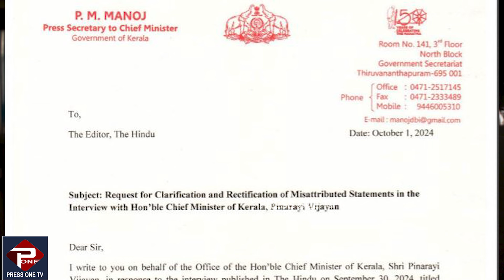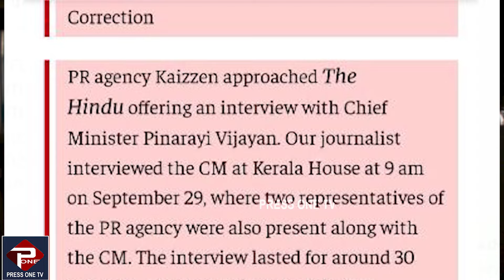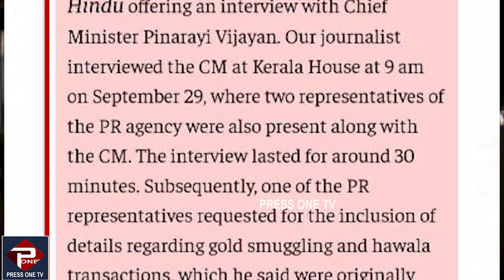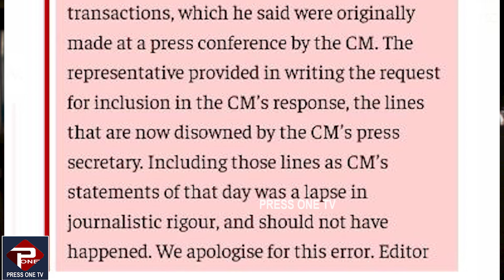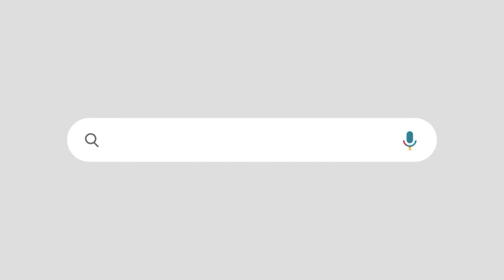മുഖ്യമന്ത്രിയോട് മാപ്പ് പറഞ്ഞ് ദ ഹിന്ദു | മാധ്യമ ജാഗ്രതയിൽ വീഴ്ച പറ്റി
THE HINDU NEWSPAPER  APOLOGISES TO PINARAYI VIJAYAN